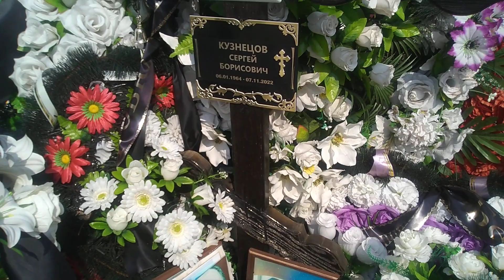on the grave of Sergei Kuznetsov 25.05